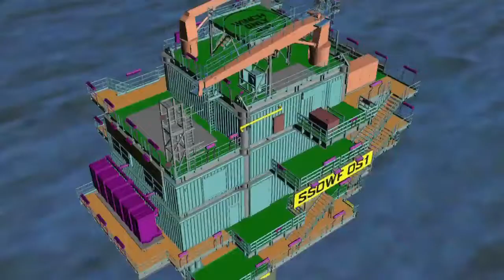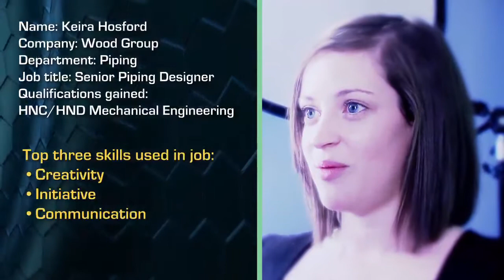How to be a Piping Designer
A pipe fitter is number 3 on the list of top posted job titles for metal plate workers. Learn more about pipe design here!